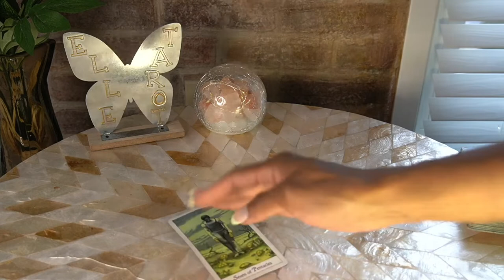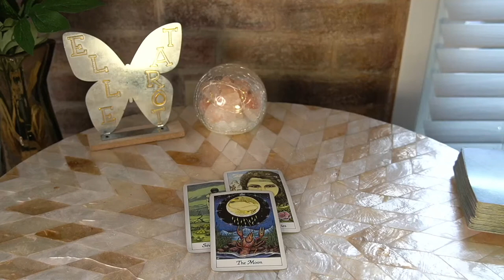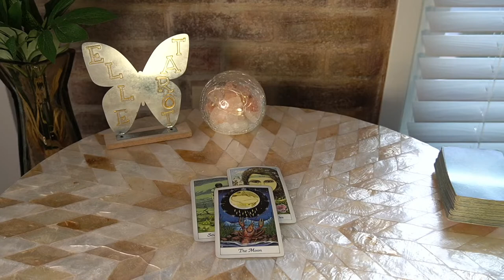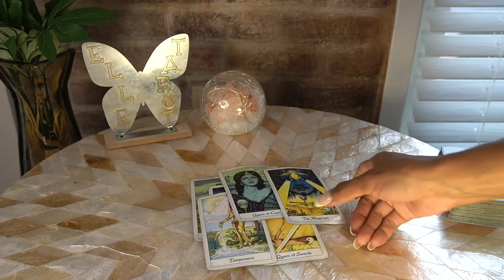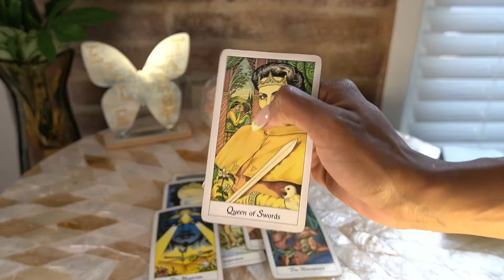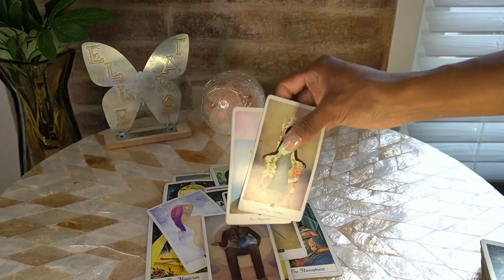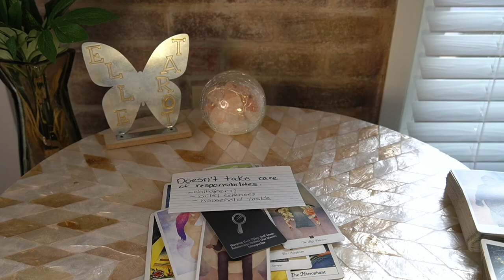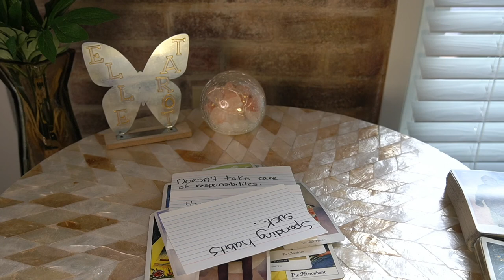CAPRICORN AUG '22 I DON'T TRUST YOU NOW!